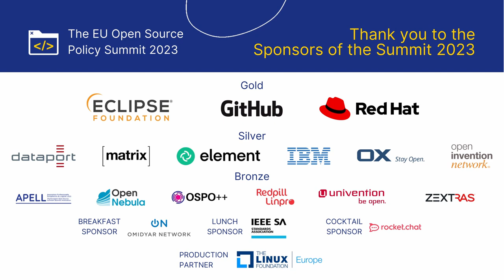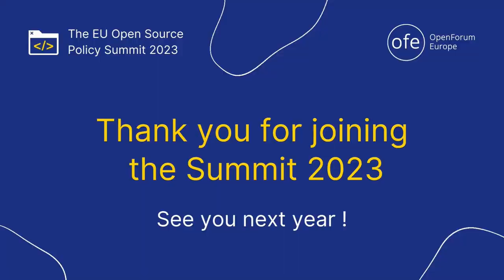Closing Session - Europe's Open Source Opportunities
For the final panel, we will take on the challenge to bring together the learnings from the day into actionable recommendations and ideas. What are Europe’s open source opportunities and how can we realise them? Bringing together some of the latest research of Europe’s open source ecosystem with insights from leaders from small and large companies, we hope to formulate ideas of how to achieve the promise of open – both from an industry perspective, and the role of ‘open’ in delivering the technologies of tomorrow. What is needed to deliver digital sovereignty through open technologies? In which digital verticals is open source the most promising? What is the growth potential of the European open source industry? What will the future innovation platform(s) for Europe’s companies look like? What is the role of governments and public policy?